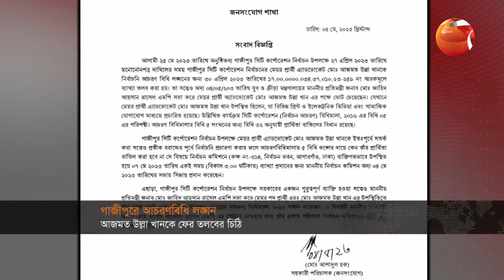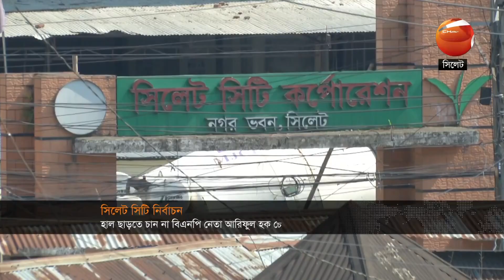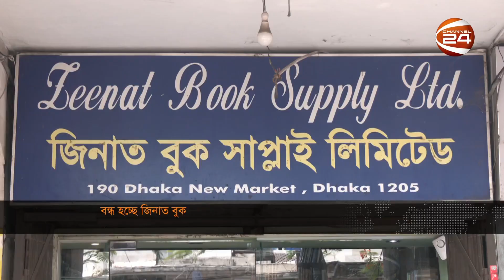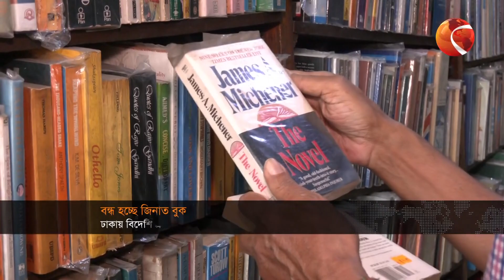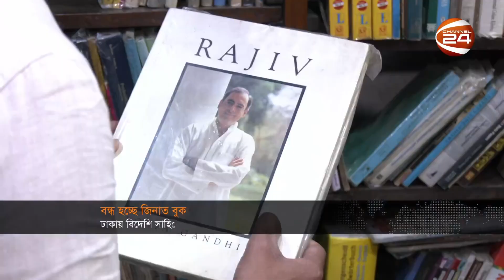সকালের খবর | 10 AM | Shokaler Khobor | 5 May 2023 | Channel 24 Bulletin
»» Office Address:
Bangladesh.